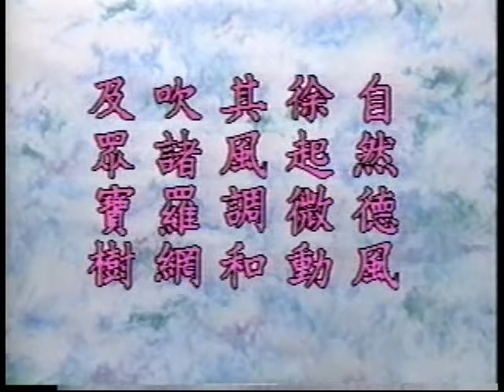往生论讲记 071 / 126